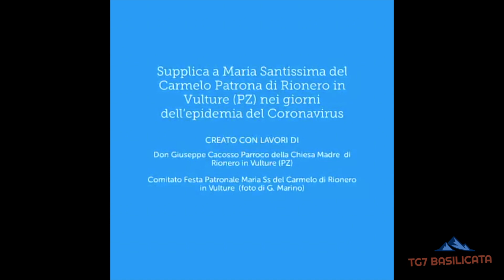TG7 Basilicata. Supplica alla Vergine Maria nei giorni dell'epidemia del Coronavirus.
Preghiera di Don Giuseppe Cacosso.